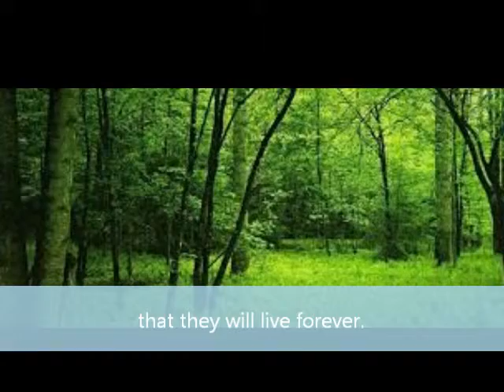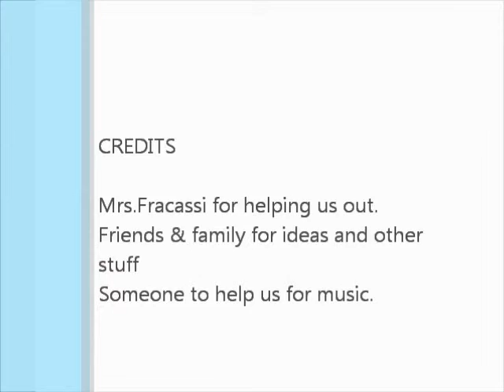Tuck Everlasting2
another kind of Our Tuck Everlasting trailer made by Jake Ryan, Savyon Mckenzie, Brucer Gregson